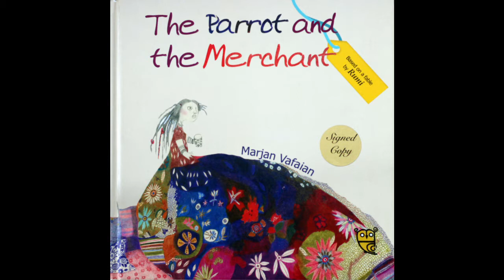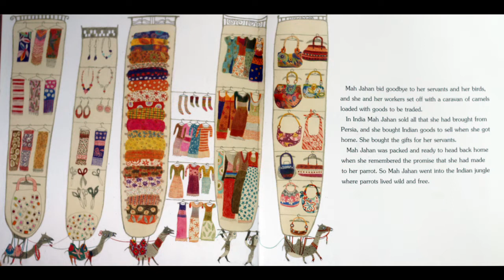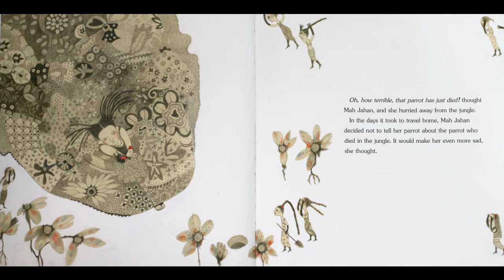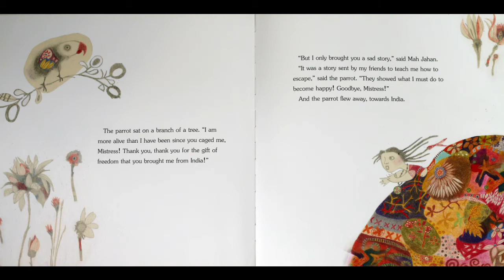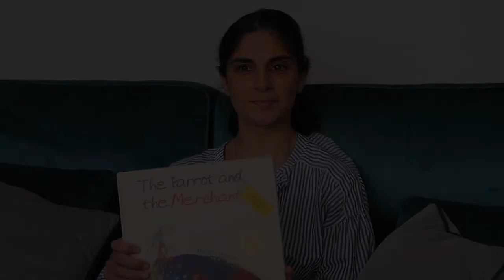Teacher Mrs MJ reads The Parrot and the Merchant!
Join wonderful teacher Mrs MJ, for an exciting reading of The Parrot and the Merchant, illustrated by Marjan Vafaeian!

T: @TinyOwl_Books